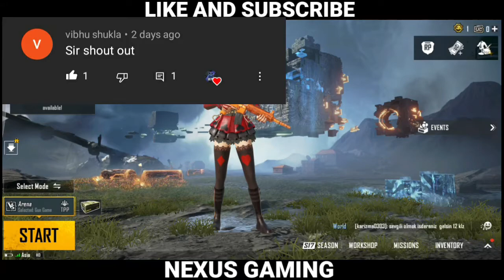PUBG MOBILE NEW PREMIUM CRATES|NEON LORD SET|SPEED BUNNY PREMIUM CRATES LEAKS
Hi Guys In this vidoe you will get to know about the new leaks for February month. Plz watch full vidoe and dont forget to.
🎮GAMING SETUP🎮
1.Device= Samsung j6
2.Headset= JBL Quantum 100
3.Screen recorder = In build recorder
4.Editing app= kinemaster and Pixel Lab, and PSCC
pubg mobile season 18 1 to 100 rp rewards,
pubg mobile season 18 100 rp outfit,
pubg mobile season 18 rp 100,
pubg mobile season 18 12 pass,
pubg season 18 rp 1 to 100,
pubg season 18 20 rp emote,
season 18 royal pass pubg mobile 2021,
pubg 2021 season 18,p
pubg lite season 18 week 4,
pubg lite season 18 week 4 mission,
pubg season 18 50 rp rewards,
pubg season 18 50 rp gun skin,
pubg mobile season 18 50 rp

SHRI SWAMI SAMARTHA